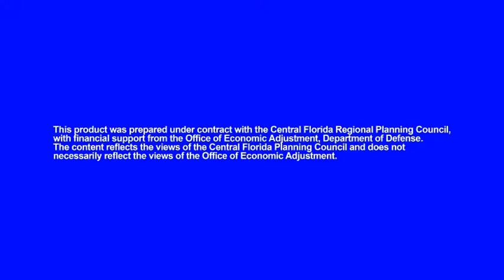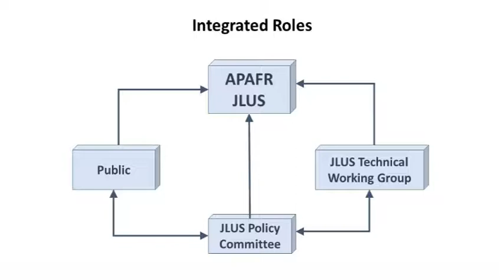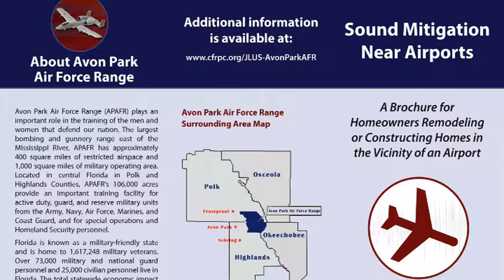Developing the JLUS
Developing the Avon Park Air Force Range (APAFR) Joint Land Use Study (JLUS)